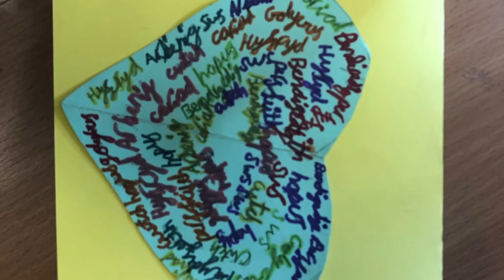The Story of St Dwynwen | Legends from Wales | History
Hello there! Croeso! 👋

Today’s episode tells the story of St Dwynwen. In the 25th January, Wales celebrates the Welsh patron saint of lovers, but who was she?

📸 Content and Images:

All photography and videoed were captured by me. Unfortunately , I haven’t had the pleasure of visiting Ynys Môn and and so, the pictures from this part of the video are simply used as a backdrop to accompany the story!

This video is not sponsored and I am not paid to make it.

📚 Links and Reading List:

To ensure that all sources of information and their authors are properly credited (and for your own personal interest and research!), here is the list of books, links,  and websites from where I found the information to research this video: